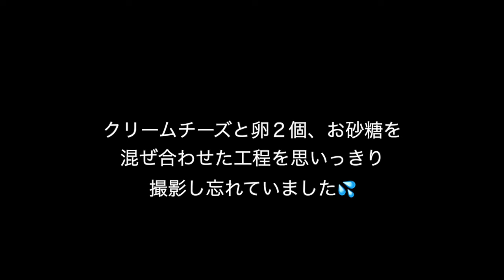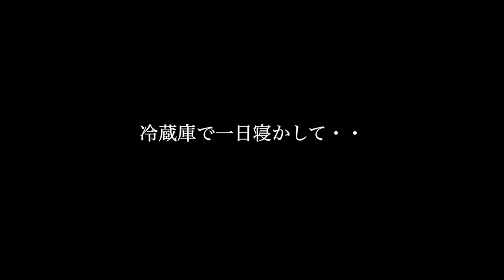【お菓子作り失敗？】ひなろぐVol. 26 シャネルとディオールの春コスメ購入品＆りんごのキャラメルチーズケーキ【Vlog】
日々の何気ない日常を気楽に撮影しているので、
リラックスして観ていただけると嬉しいです。

ひなの簡単自己紹介

愛知県在住
仕事は在宅でしています
母娘二人暮らし
彼氏は遠距離中